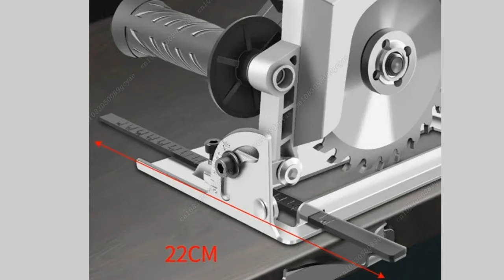Expert Carpenter Shares TOP 5 Angle Grinder Circular Saw Picks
Top 5 Best Electric Circular Saw Adapter，Angle Grinder
➜ Links to the we listed in this video:

➜1. Hand Angle Grinder Converter To Cutter Cutting Machine Electric
➜2. Hand Angle Grinder Converter Refit Electric Chain Saw
➜3. Portable Cutting Machine Electric Drill Converter Into Electric
➜4. Angle Grinder Circular Saw Converter Angle Grinder Saw Adapter
➜5. Electric Circular Saw Adapter，Angle Grinder to Cutting Machine 0-45°